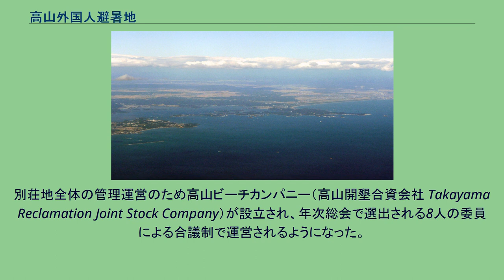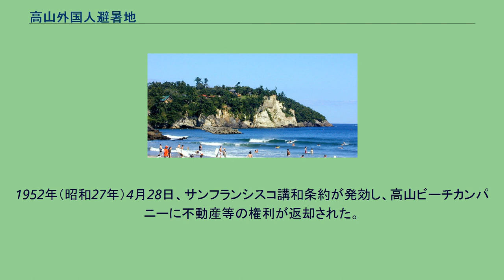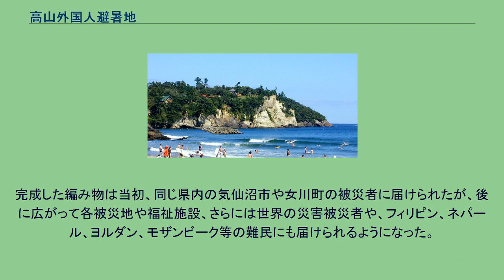高山外国人避暑地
高山 軽井沢 野尻湖 日本三大外国人避暑地 小豆浜サーフスポットから見た高山外国人避暑地の戸谷場地区（2009年8月） 松島湾の湾口部の空撮（2009年10月）。
写真左側から延びる七ヶ浜半島南東端の丘陵上に鼻節神社、花淵灯台（御殿山東斜面）、および戸谷場地区（御殿山西斜面）があり、表浜を挟んで西側の高台に高山地区がある。
高山外国人避暑地（たかやまがいこくじんひしょち）、または、高山国際村（たかやまこくさいむら）は、宮城県宮城郡七ヶ浜町花渕浜字高山にある太平洋に面した外国人専用避暑地である。
戦前は「高山外人部落」とも呼ばれた。
明治時代に、仙台在住のアメリカ人医師が病気の妻の療養地として見出し、アメリカ人宣教師らによって避暑地として開発された。
外国人により「山の軽井沢、湖の野尻湖、海の高山」と称され、「日本三大外国人避暑地」の一つとされた。
高山外国人避暑地は、松島丘陵東端が太平洋の仙台湾に没して形成された松島湾の南側を形成する七ヶ浜半島の南東端の高台にある。
仙台市から見て北東の仙塩地区に位置する。
高山は「特別名勝松島」および「県立自然公園松島」の指定範囲内に位置し、日本三景の一つである松島の一角を成す。
高山海水浴場があり外人浜と通称される表浜を挟んで西側の「高山」（地図）と東側の「戸谷場」（地図）の2つの地区からなり、高山ビーチカンパニーによって管理されている。
面積は約3万坪で、現在46棟の家屋が建つ。
明治期からの家屋は数棟のみで、ほとんどが建て替えられた。
高山に別荘を所有する外国人は、夏の1ヶ月間はそこに住まなければならないというルールがあると言われるが、本居として長年住んでいる者もいるため、「高山外国人居住区」と呼ばれる場合もある。
避暑のために7月中旬から8月下旬にかけて高山を訪れる外国人は当初、学校の教師や宣教師等であったが、戦前の最盛期には各国の在日大使館員等が多くなり、また、上海や香港、広東からも宣教師等が避暑に訪れて300人以上の人々が集まった。
戦後の占領期には進駐軍に接収され、仙台に進駐したアメリカ軍などが使用した。
近年は一般の欧米人、特に北欧人が多いといわれ、日本各地やアメリカなどから多い時には80人程度の国籍も教派も異なる外国人が集って来る。
以前は、周辺の日本人住民から当避暑地は「外人部落」、外国人避暑客は「高山外人」とも呼ばれた。
ただし、東北地方で部落は集落という意味であり、差別的な意味あいは無い。
また、外国人避暑客に対する差別も無かったという。
またかつて、多数の日本人女性がメイドとしてここで働いていた。
慰問旅行でメイドらが松島を訪れ、小船で遊覧する様子を写した写真が七ヶ浜国際村のプリマスハウスに展示されている。
周辺の浜辺は海水浴場やサーフスポットとして日本人も利用するようになり、特に菖蒲田海水浴場は宮城県内では利用客上位の海水浴場となっている。
また、高山外国人避暑地に隣接する高台に七ヶ浜国際村が建設され、様々な国際交流の場として利用されている。
東日本大震災後には、花渕浜に「ヤーン・アライブ（毛糸生き生き）・ハウス」（正式名称：旧花渕浜集会所）が開設され、日本人と避暑地の外国人が一緒に編み物を通じて被災者・難民を支援する活動が続いている。
「日本三大外国人避暑地」の内、軽井沢では初めて外国人が別荘を建てた5年後の1893年（明治26年）には日本人所有の別荘が建てられ、第一次世界大戦による大戦景気以降は外国人避暑客より日本人の方が上回るようになった。
野尻湖では1912年（明治45年）に日本人が旅館（後にホテル）を建設し、1921年（大正10年）に外国人別荘地が開村、その後も周辺に数々の観光施設が開設されている。
高山の場合は、戦前からの組織である高山ビーチカンパニーが戦前の慣習を踏襲して現在も高山を管理しているため、軽井沢や野尻湖とは異なる歴史が続いている。
外国人のみに所有が限定され、転売の際も高山ビーチカンパニーを通して外国人限定でなされているため、地価上昇や乱開発から逃れてきた。
一時期、町おこしのために町で開発する計画が持ち上がったが、それまでの開発抑制によって明治期の七ヶ浜の自然が残り、かつ、良好な外国人との隣人関係がある高山を保護したいと考えた当時の町長により開発は見送られた。
現在も私有地にあたるため、通常、関係者以外は立ち入り禁止であるが、年に数回の地元の人との交流会が続けられている。
江戸時代の鎖国政策が幕末の1858年...